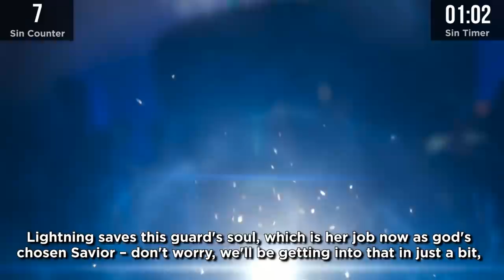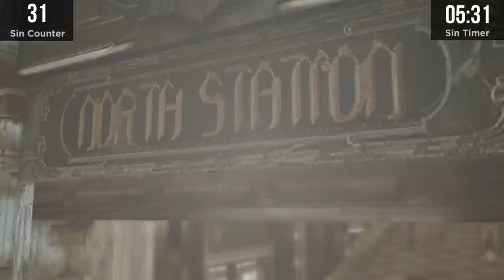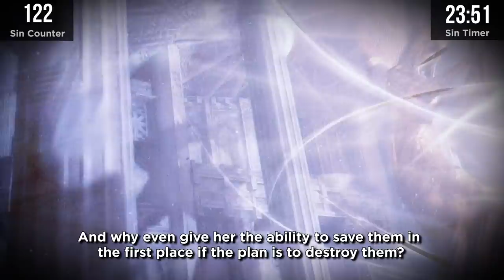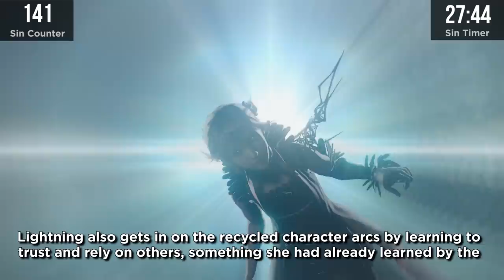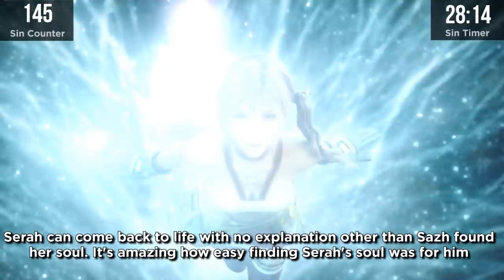GAME SINS | Everything Wrong With Lightning Returns: Final Fantasy XIII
Lightning Returns: Final Fantasy XIII is supposed to be the good Final Fantasy XIII game. Try as I might, I could only come up with a few positives buried in a pile of negatives. I think people just really wanted the XIII series to go out on a good note. The good note is that Final Fantasy XIII is finally over.

Please enjoy the finale of my Final Fantasy XIII Game Sins series. Here's GAME SINS Everything Wrong With Lightning Returns: Final Fantasy XIII.